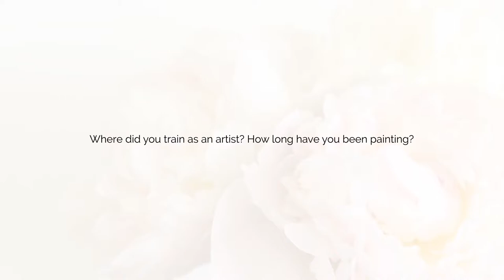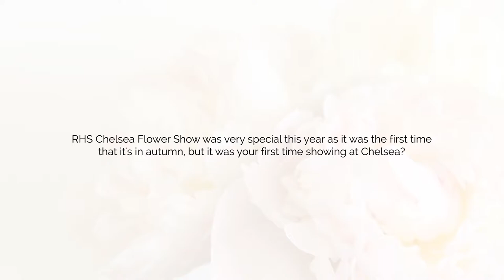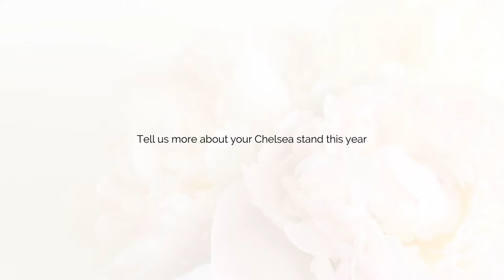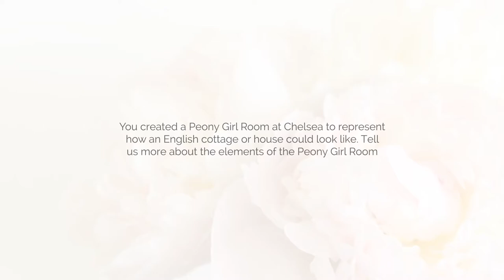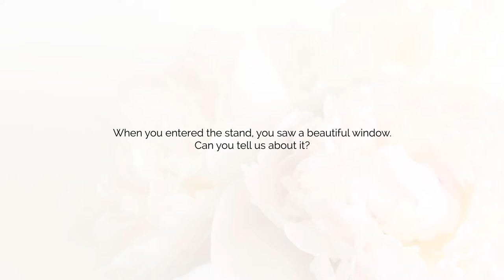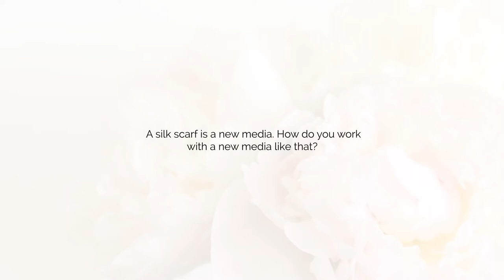The Peony Girl Interview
In this video, our Founder Siyuan Ren shares her thoughts on the recent RHS Chelsea Flower Show, talks about behind the scenes of the show, and answers the most commonly asked questions, including:
- How did it all start?
- Where does "The Peony Girl" come from?
- Where do you find inspiration?
- How do you work with new media like silk?

And more. Watch the video to find out!